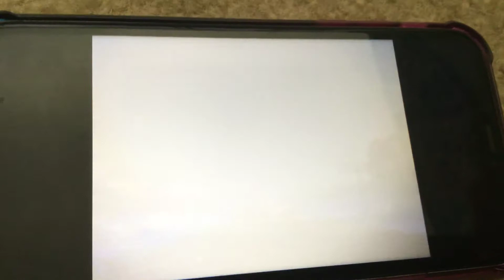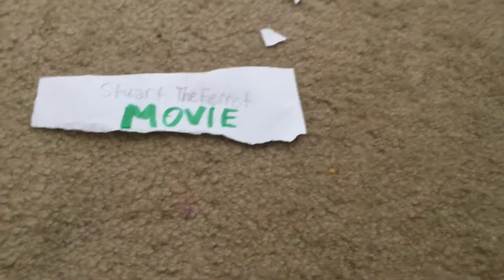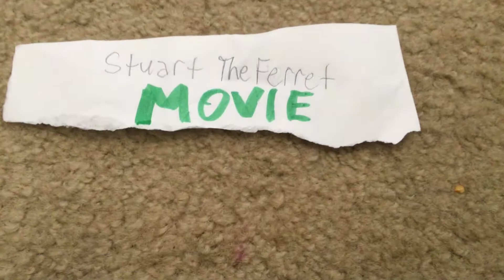Columbia pictures/ Sony pictures animation/ Aardman Stuart the ferret movie variant